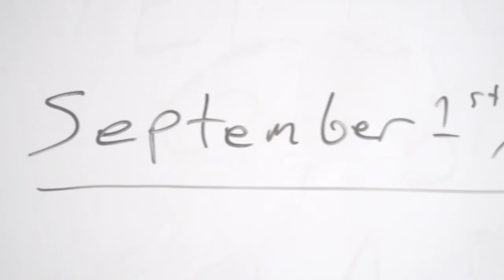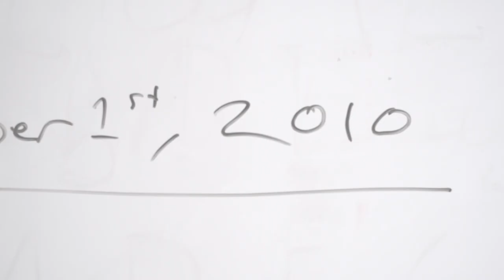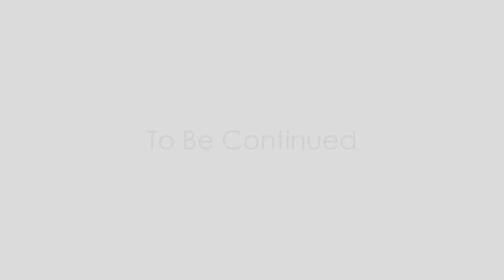SUMMER FILM SCHOOL 2023 - TAKE TWO directed by Jayson Anunciacion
In 2011 while spending the last day of summer together, Carson reveals to his genius best friend, Celeste, that he invented a time machine out of a film slate a decade in the future which he used to travel back in time to relive his childhood.

CREDITS:
Writer/Director: Jayson Anunciacion
Executive Producers: Cameron Macgowan
Ingrid Vargas
Nick Haywood
Cinematographer: Tong Huang
Sound Mixer: Yaiza Garcia Lopez San Roman
Boom Operator: Ryan Pothunnah
Production Assistants: Amy Totten
Angela Merino

Starring: Jaan Aminzadah
Mikayla Beever
Nick Haywood
Siena Yee
Ariadna Alvarado